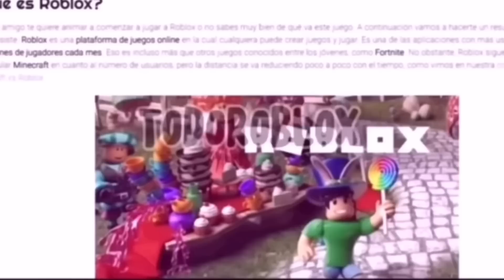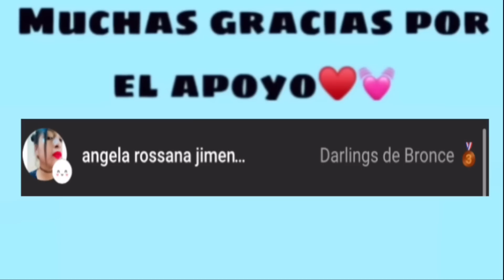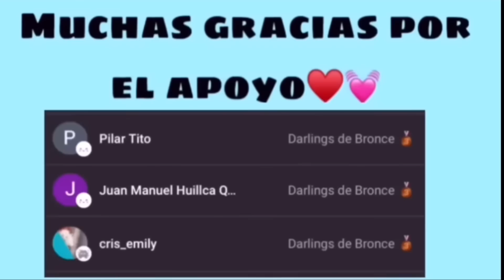Si te unes a este servidor de Brookhaven Roblox y VES ESTO… SALTE! 😨